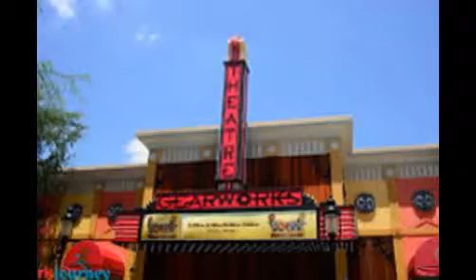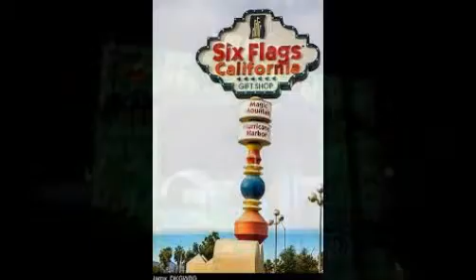Six Flags Magic Mountain Slideshow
Hope you enjoy this slideshow